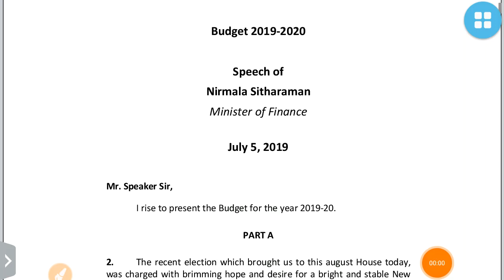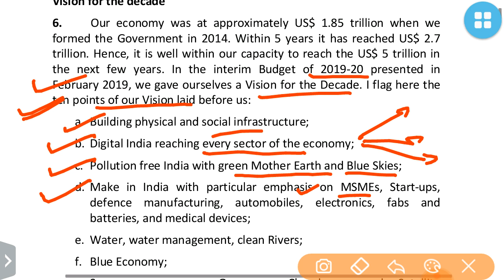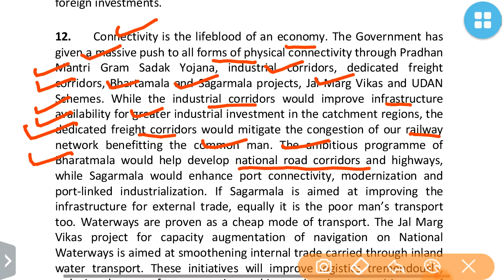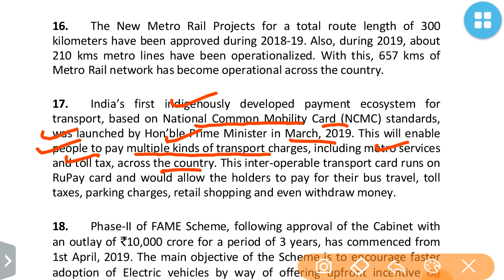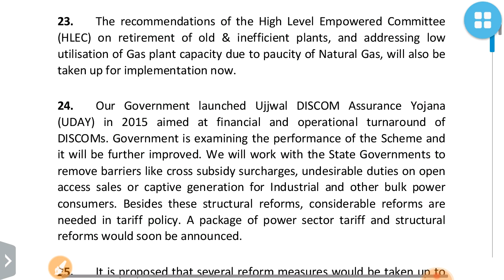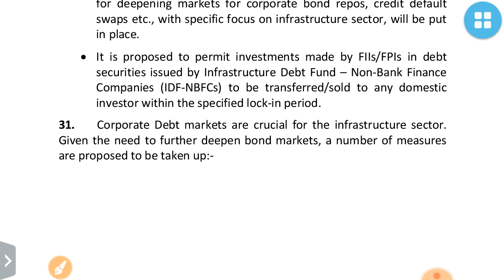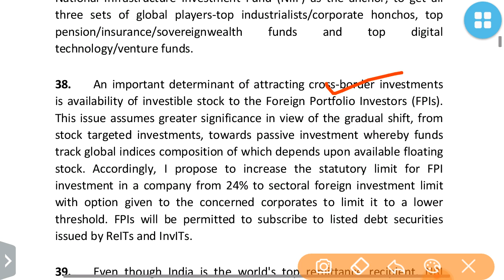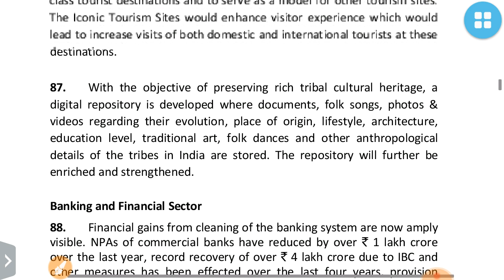UNION BUDGET 2019-2020 FOR UPSC/STATE_PSC/RAILWAY/RBI